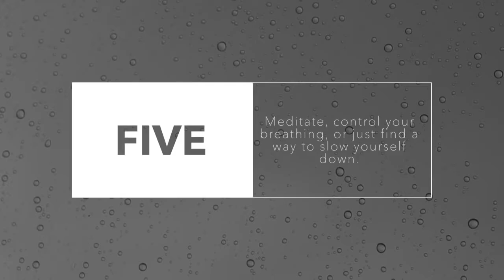10 Ways To Relax Avoid Chronic Stress Rachel Aust